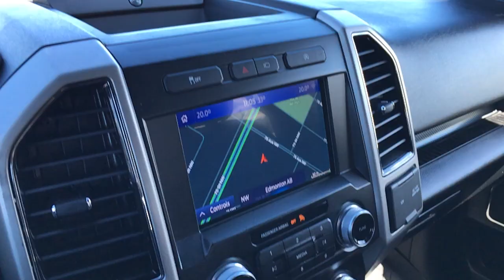2020 Ford F-150 Lariat | General Features Quick Tour | Edmonton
In this Freedom Ford quick tour, we'll be looking at the general features of this preowned 2020 Ford F-150 Lariat - Stock BG1979